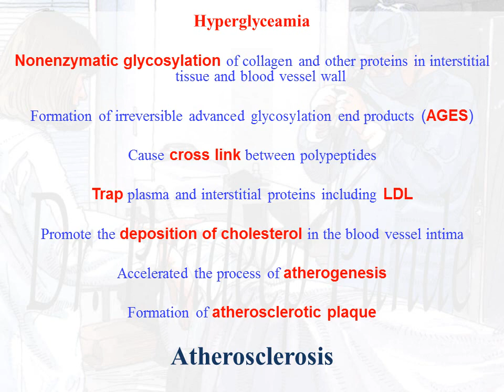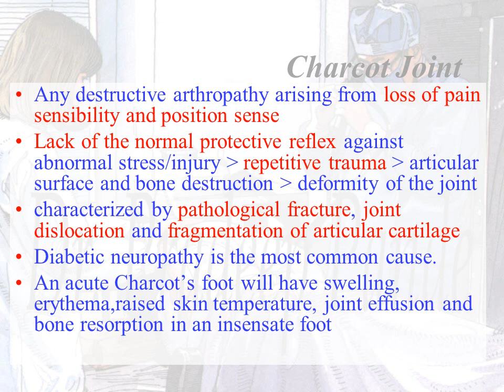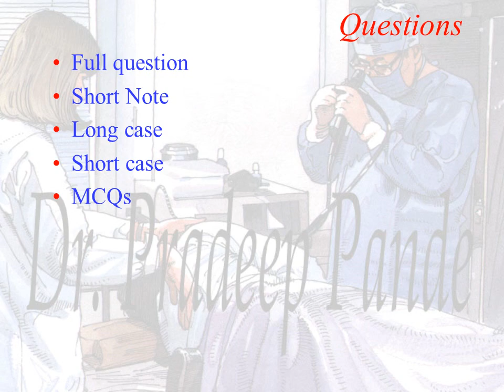Diabetic foot and gangrene